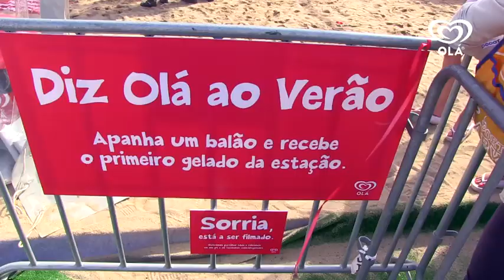Evento Olá - Diz Olá ao verão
No dia 25 de Março, demos as boas vindas ao verão nos Jardins de Belém